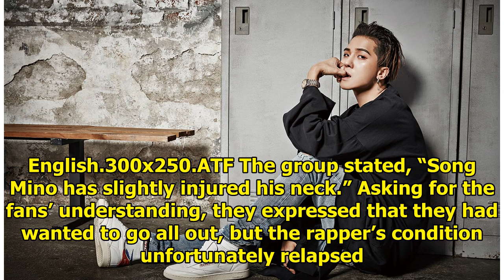YG Entertainment Explains Condition Of Song Mino's Health As Fans Worry About His Neck Brace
Display. Sharethrough. Soompi.1x1 WINNER’s Song Mino worried fans when he appeared with a neck brace...